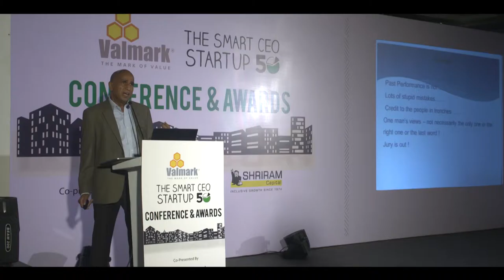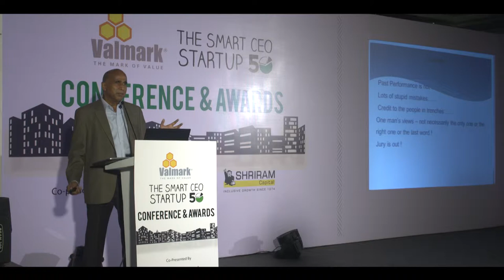The Smart CEO Startup50 2015| Krishnan Ganesh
Krishnan Ganesh, Partner-Growth Story and Chairman, Portea Medical, talks about 'The Art of Scaling Up Rapidly'.